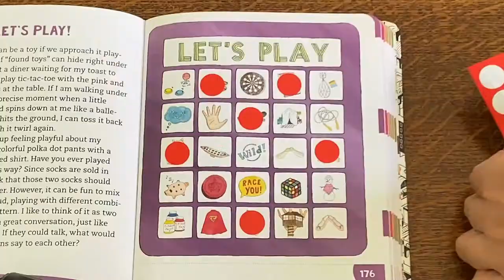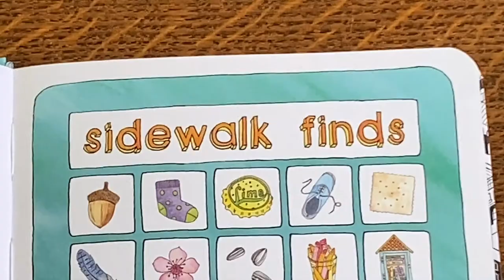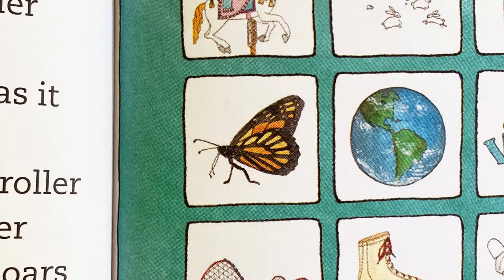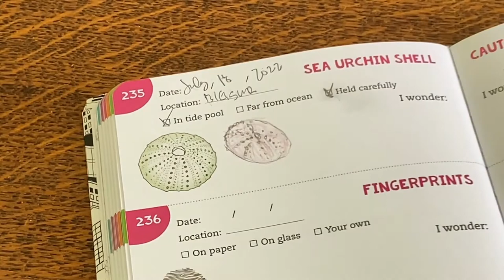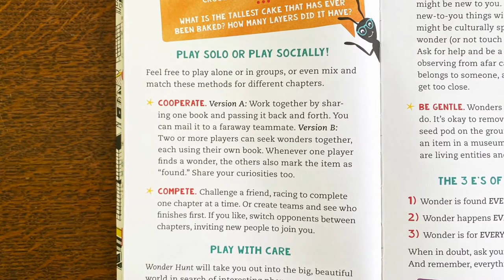Wonder Hunt | Preview